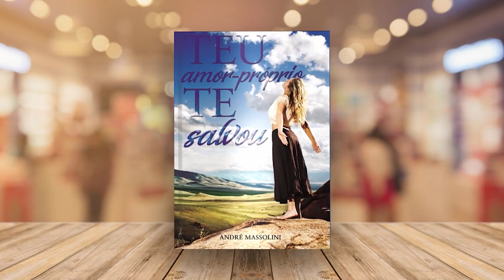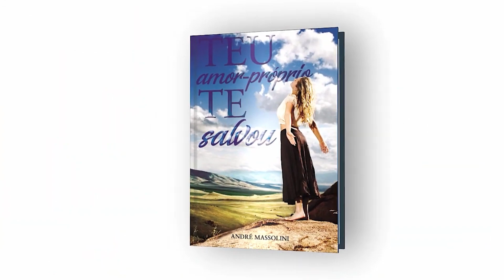Não deixo meu namorado ter amigos e ele não quer que eu faça faculdade